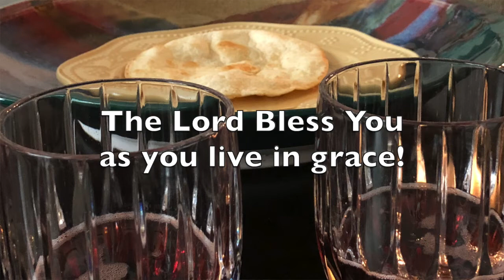Communion as a Family of Grace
Rubel Shelly shares a short reflection on the Lord's Supper and taking Communion as children of God, made part of the Lord's family by grace.